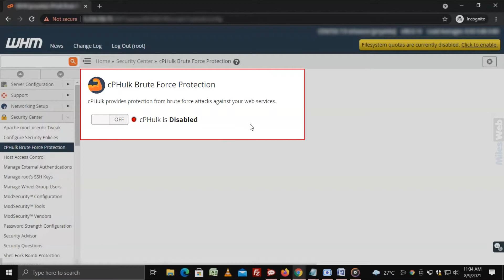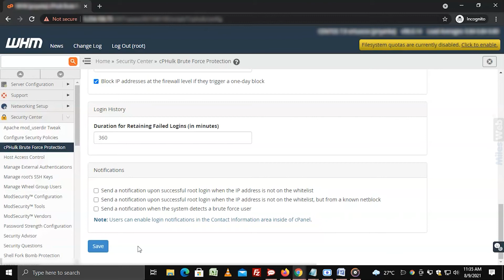How to Enable/Disable cPHulk Brute Force Protection via WHM? | MilesWeb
✅Here's an in-depth guide on how to enable/disable cPHulk Brute Force Protection via WHM: